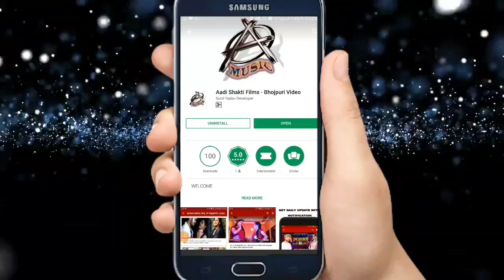Parshant_Singh का 2018 का सबसे हिट Song - Bhakhal Kosi Ke Ba Bhara - New Chath Song 2018